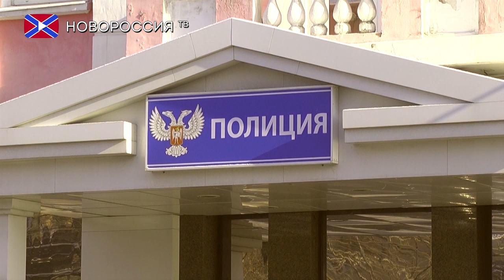Правоохранители призывают граждан к бдительности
Правоохранители ДНР призывают граждан к бдительности. Сотрудники полиции рекомендуют придерживаться простых правил, которые помогут снизить риск стать жертвой уличных преступников.